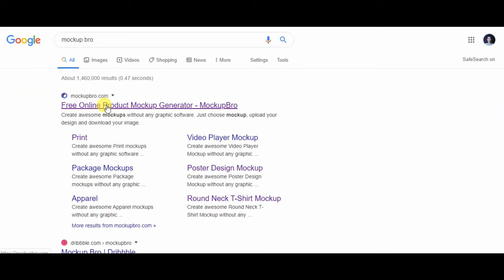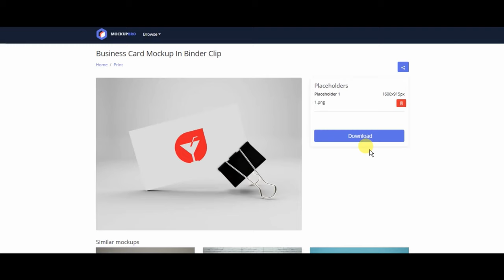How to present your logo with mockup with Online Mockup